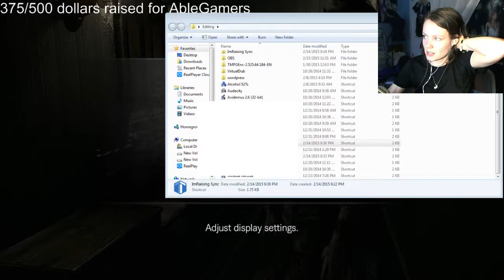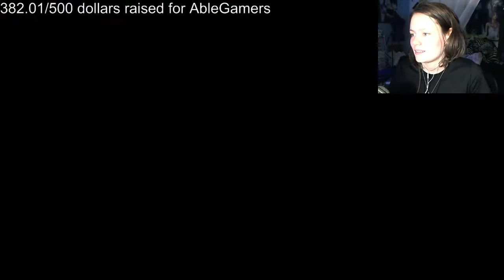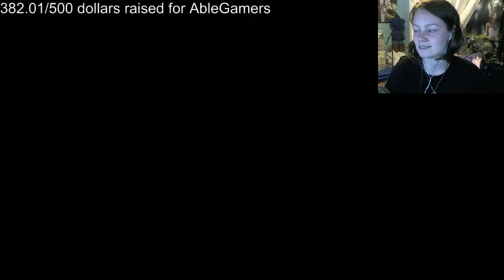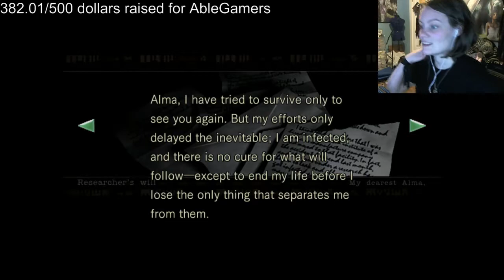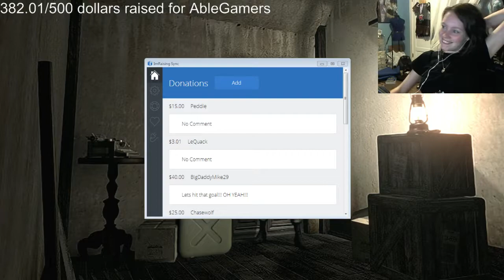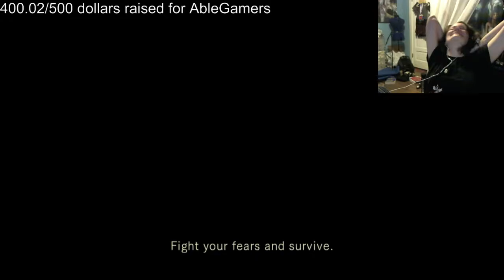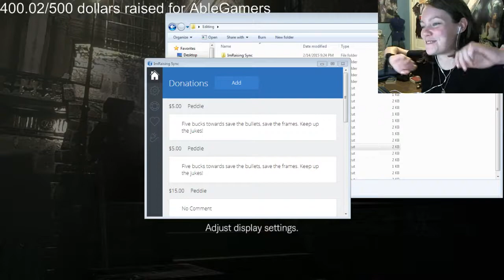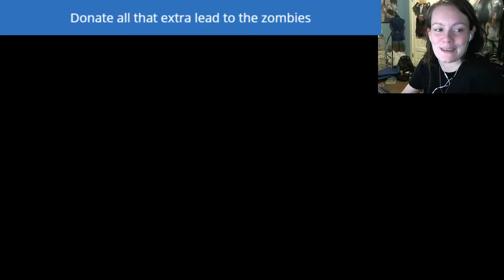Charity Stream Time! Resident Evil Remake HD | 07 | Issues With Bees